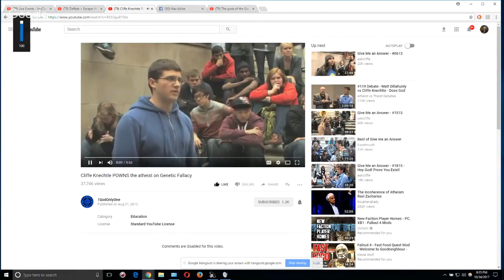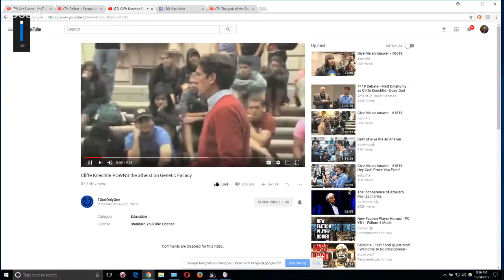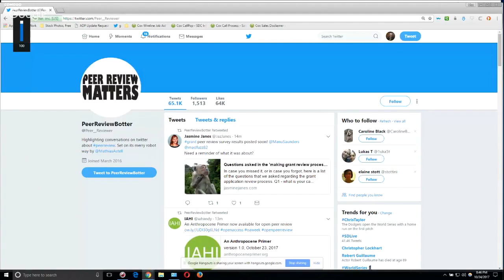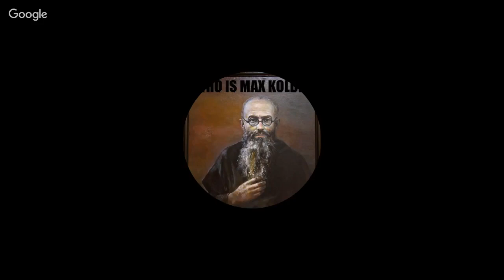PseudoPsychoSociology ~ Deflate+Escape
This was *meant* to be a discussion about Max' journey out of atheism, but it ended up being a rather freeform discussion, with a focus on the genetic fallacy and atheists' own evidence-free psychological and sociological declarations.